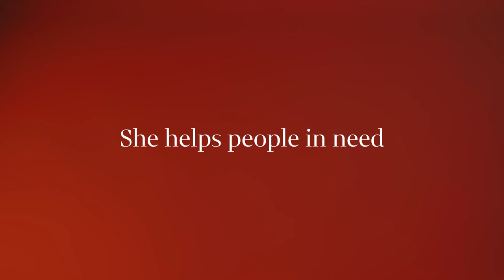Australian Love Stories | Nicci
"I'm very touched by how kind people are, people who don't have a lot..."

Nicci helps people in need. Through her work at the Early Morning Centre, providing free breakfast to those who need it, Nicci has found a kind and caring community. This is their love story. ❤️